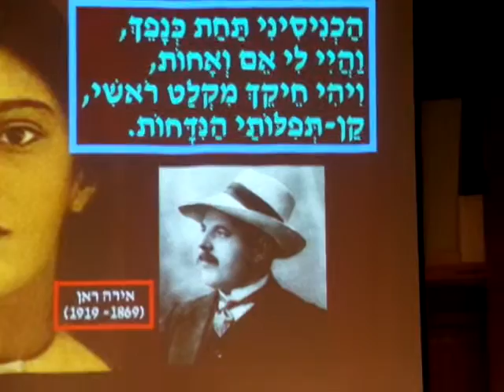אמנון שוהם -"הכניסיני תחת כנפך"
מתוך סדרת הזמר שעורך יהודה בלכר ברעננה-
סדרת פרקים בזמר העברי
"בְּלִי הַלֶּחֶם - רַע וָמַר,
בְּלִי הַזֶּמֶר - אִי-אֶפְשָׁר!"
עשר שנים לפטירתה של נעמי שמר..
 80 שנה לפטירתו של ח.נ. ביאליק
עריכה, הנחייה ומצגת מחשב מהודרת ומתוחכמת - האחד והיחיד- יהודה בלכר
שירה והובלת שירת קהל - שרהל'ה שרון
קלידים - זאב זוהר
שירה - שלישיית הבנים "הרעננים" , אמנון שוהם